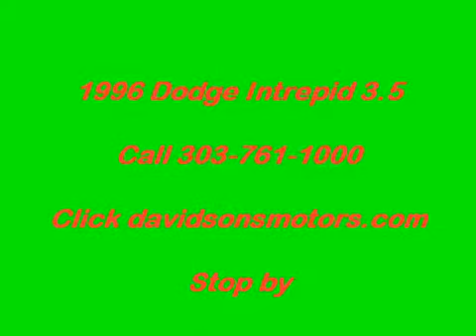A906 96 Intrepid 3.5.wmv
1996 Dodge Intrepid 3.5